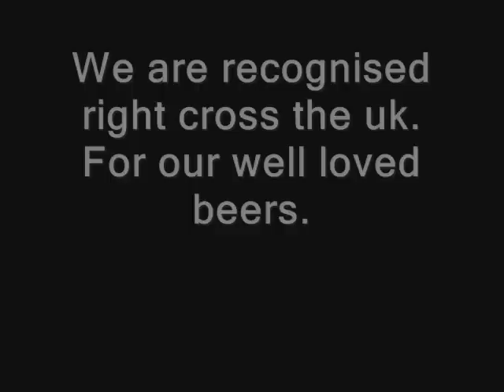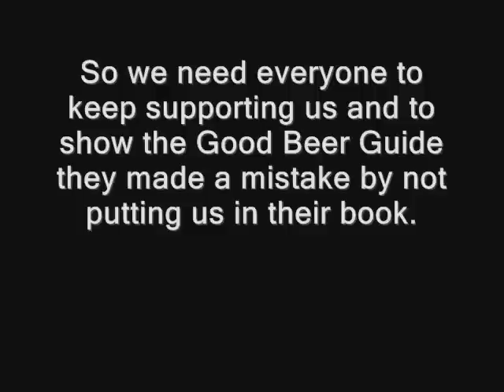The Oddfellows campaign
The Oddfellows, Falmouth, Cornwall. We are disappointed in not to get in the good beer guide, this year. Please show your support for our pub. Please wirte your comments below we would loved to hear your messages. Enjoy.